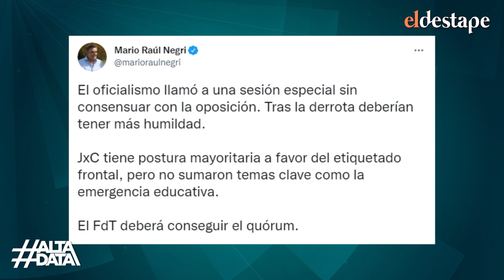Etiquetado: ¿Por qué no quieren que te informes?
La oposición no dio quórum para tratar la ley la ley que regula la información que se ve al frente de productos alimenticios. El jefe del interbloque de Juntos por el Cambio, Mario Negri, había adelantado que la oposición no iba a dar quórum a la sesión convocada para tratar la ley de etiquetado frontal